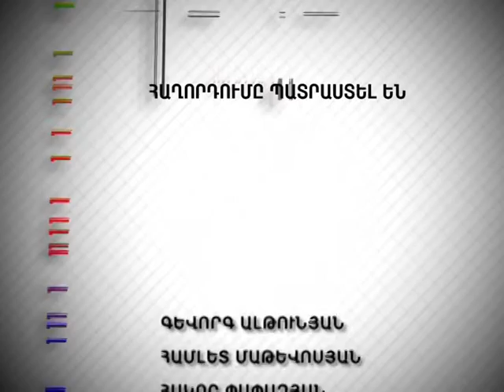Tesankyun 318 Տիմ ընտրություններ 13 02